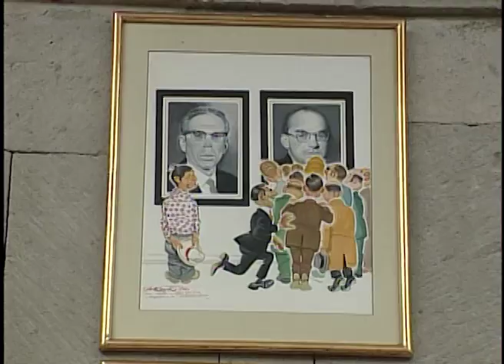Luis Echeverría, su versión de los hechos 4/4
Material seleccionado para  las pruebas del nuevo canal de TV INTERNET.

Este es el stock que vamos armando del nuevo canal. Mándenos sus videoreportajes o asociense con un bonito bono o inviten a patrocinadores fundadores y ganen comisión Gracias por unirse a la aventura. (el logo de CNI es sólo para que tengan idea de la linea editorial que seguiremos, lo cambiaremos cuando se junten los 10 primeros accionistas)